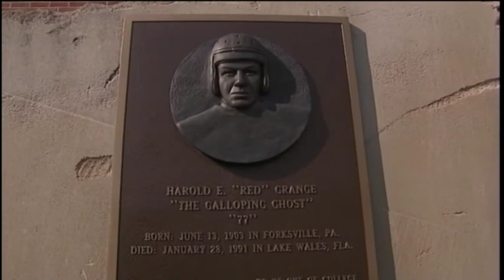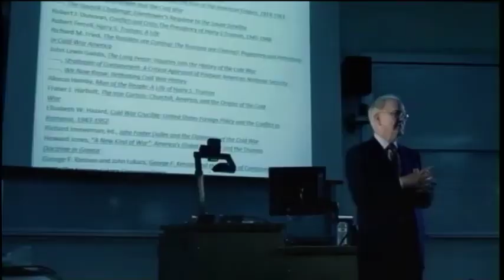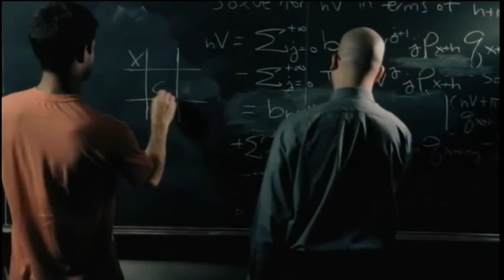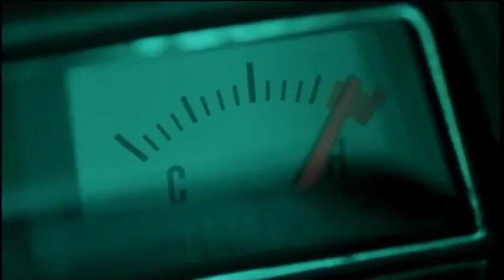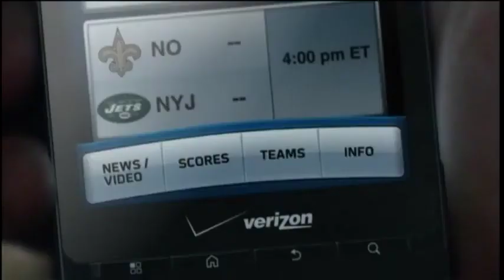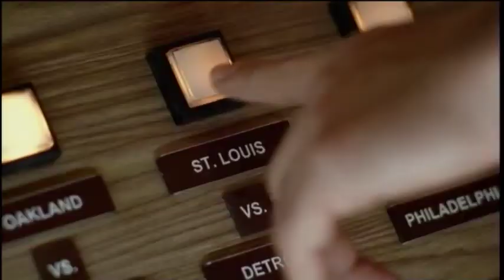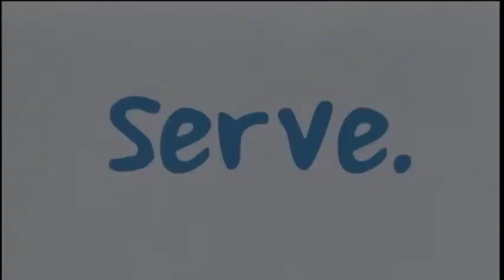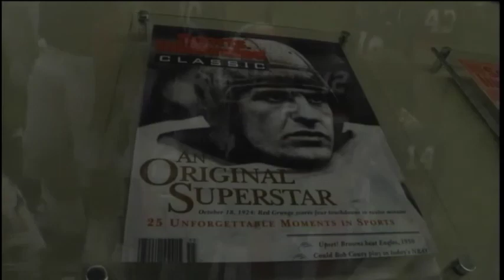2010 - Northern Illinois vs Illinois